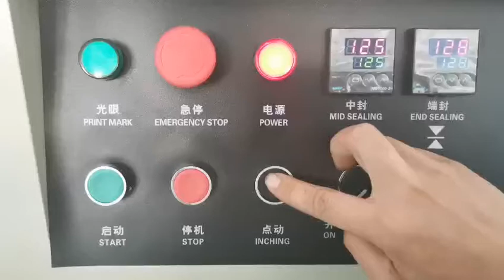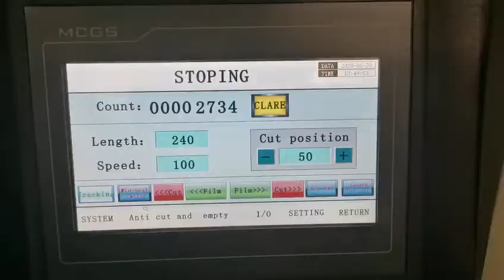Foshan Soonk Packaging Machine Co., Ltd